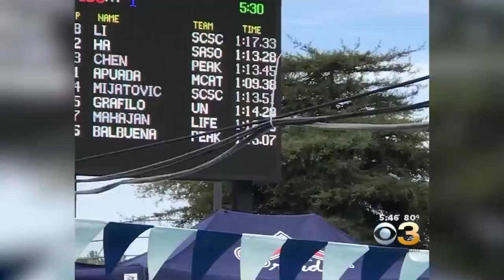10-Year-Old Clark Kent Shatters Phelps Record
His ultimate goal is to compete in the Olympics.